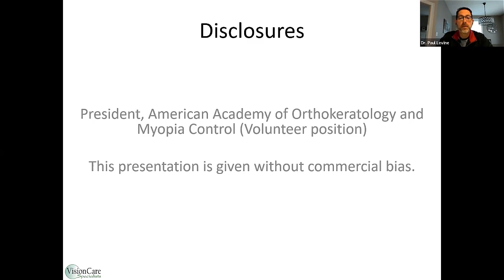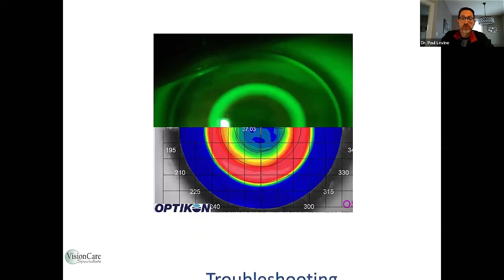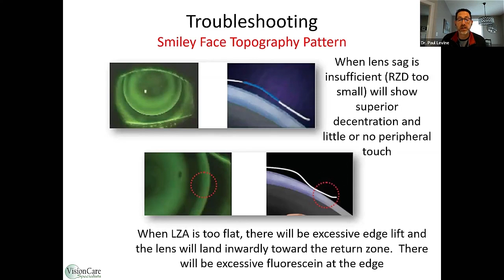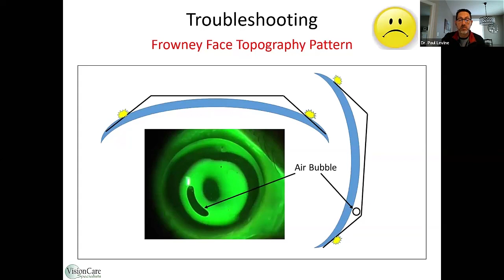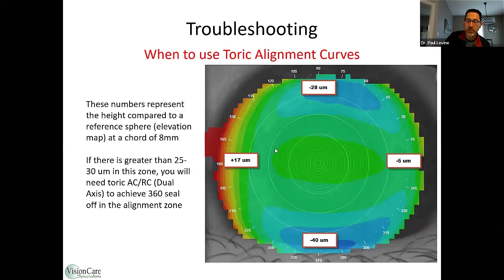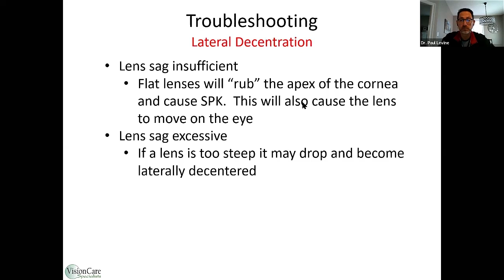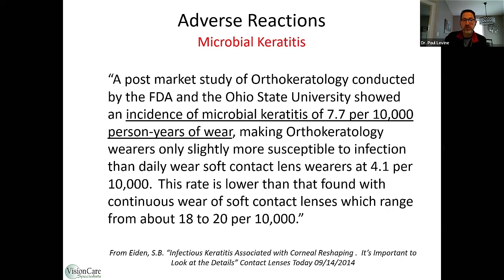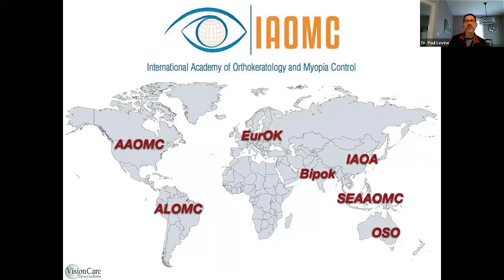Orthokeratology: Troubleshooting Patient Cases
Orthokeratology contact lenses are becoming increasingly popular as a method of slowing the progression of myopia in children as well as providing reversible corrected day time vision. In this live webinar, Dr. Levine follows on from this year's earlier introductory orthokeratology webinar, by presenting patient cases and the common pitfalls when fitting orthokeratology lenses.

Lecturer: Paul E. Levine OD, FIAO, FAAO, Vision Care Specialists, Boston, USA